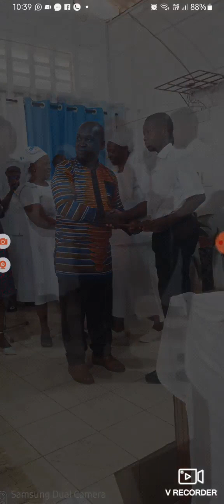celebration of the catechism class graduation